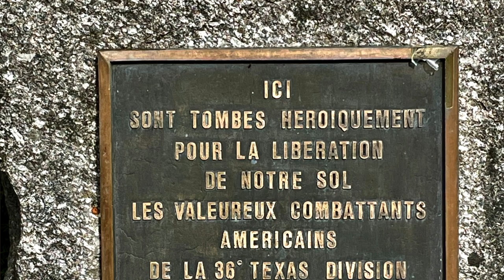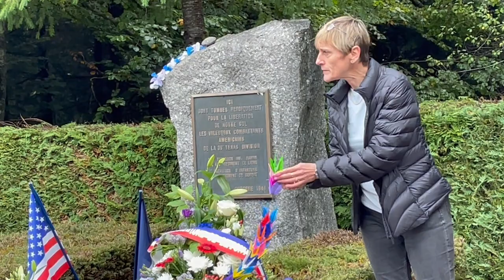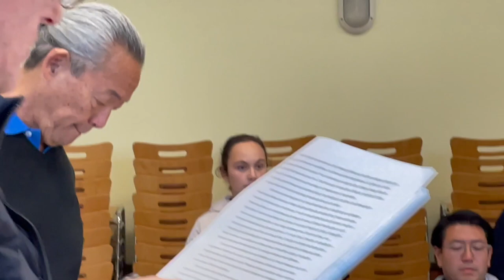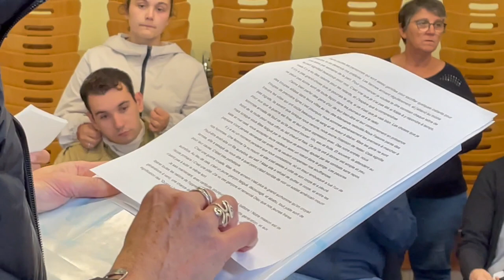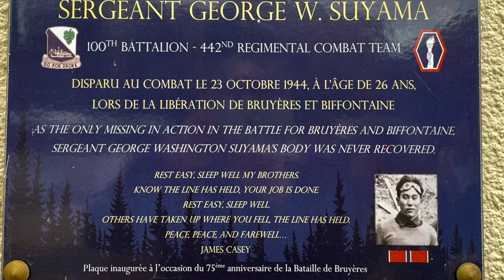Biffontaine ceremony Oct 14, 2023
The town of Biffontaine was liberated on Oct. 23, 1944 by the 100th Battalion/442nd RCT. This commemoration of the liberation was held on Oct. 14, 2023 and recognized two descendants of the Nisei soldiers of the 100th/442nd, Donna Kotake and Joe Uno.